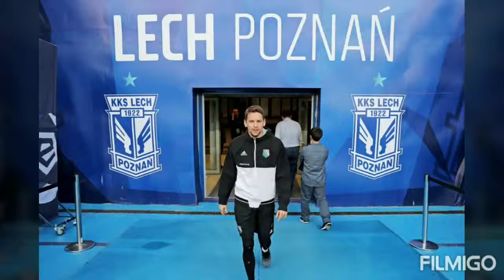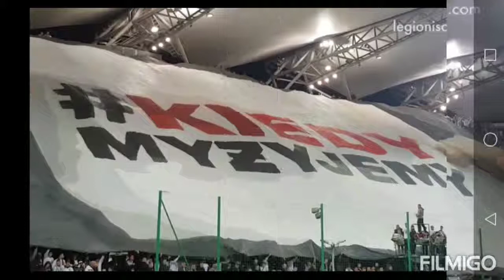Oprawy Żylety w 2018/2019 - LEGIA NEWS #2